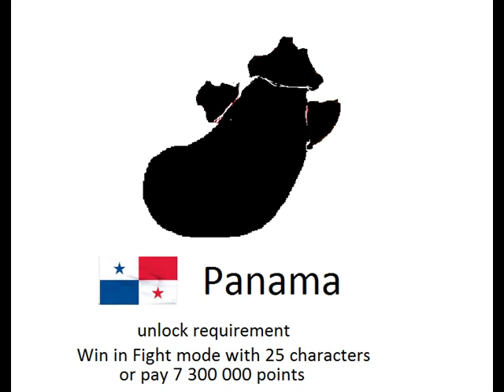Head soccer - idea for character by Update 6.1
unlock requirement:
Win in Fight mode with 25 characters

I haven't opinion for Power shoots